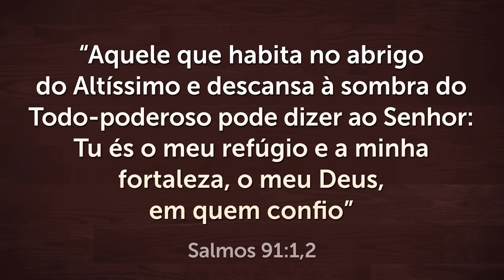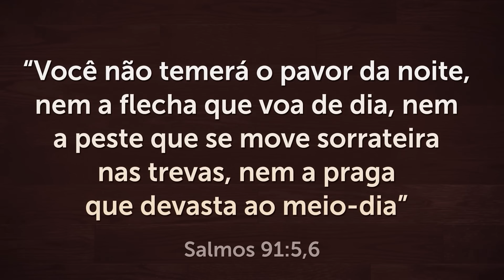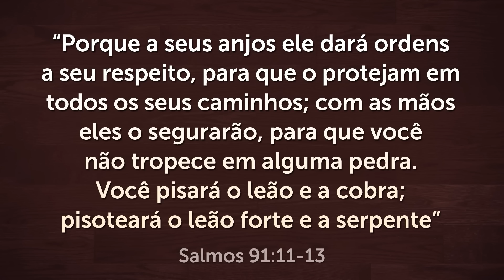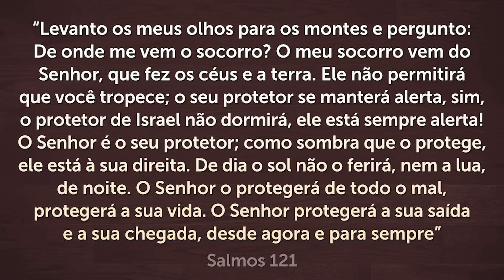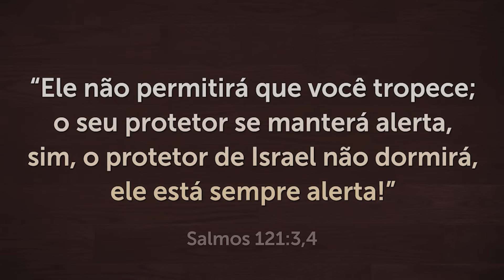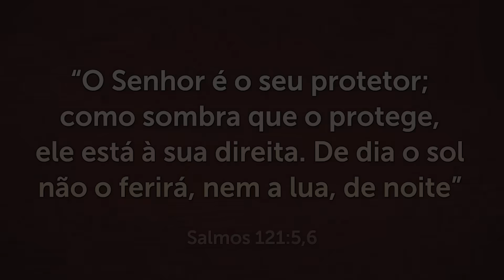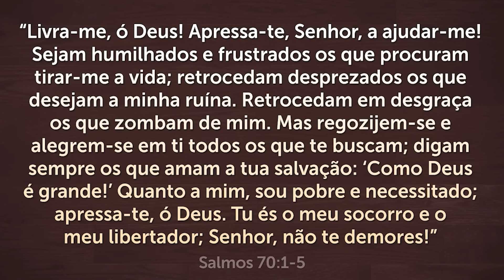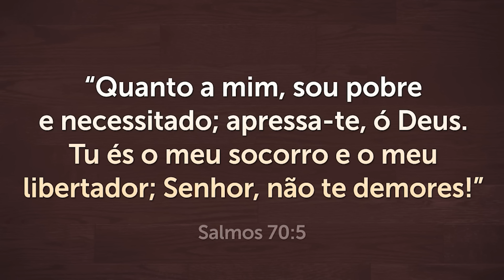PODEROSA ORAÇÃO do SALMO 91 para QUEBRAR TODAS as AMARRAS 🙏🏻